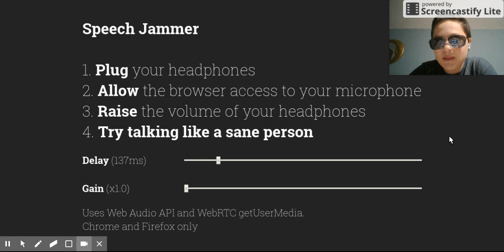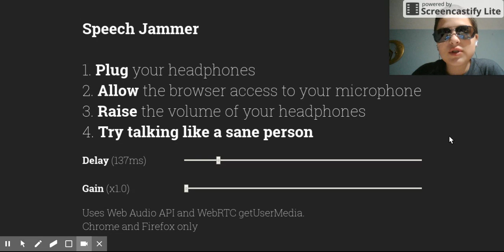channel news like a total idiot (speech Jammer)